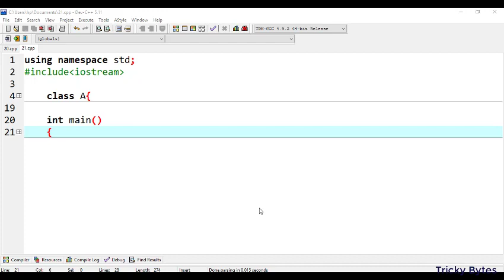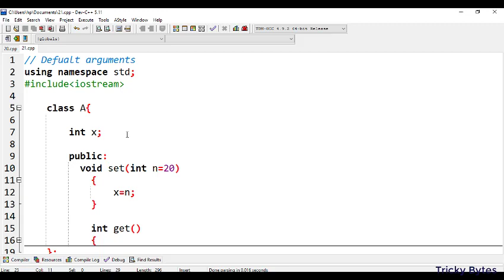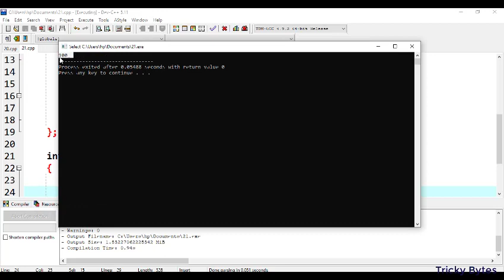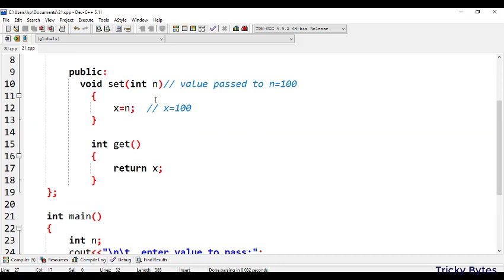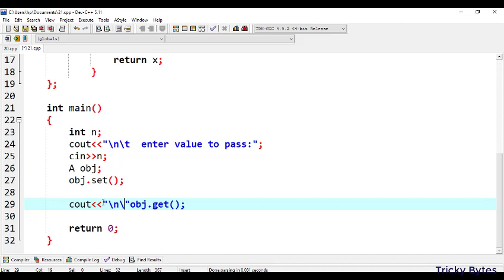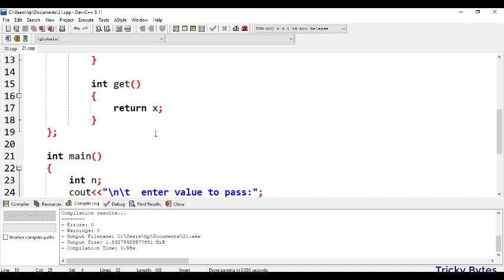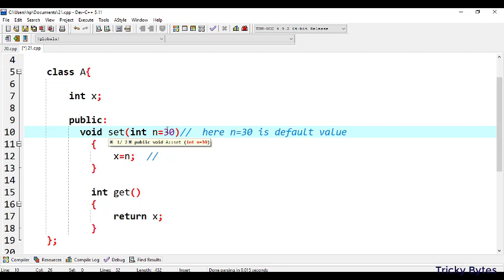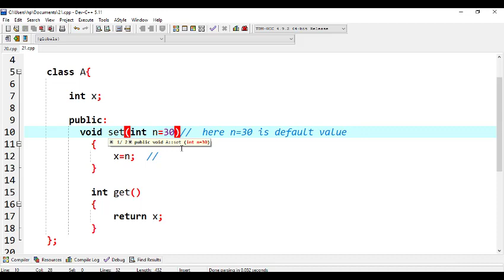Default Arguments in C++ | Hindi | Urdu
We can have some default values for arguments , this video gives a little intro to the concept